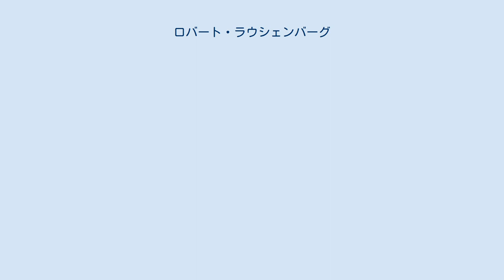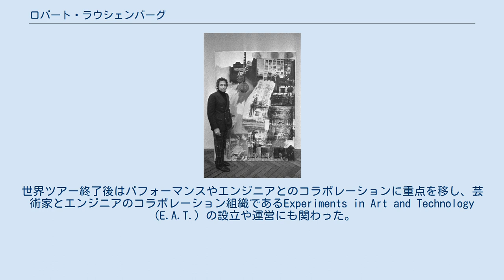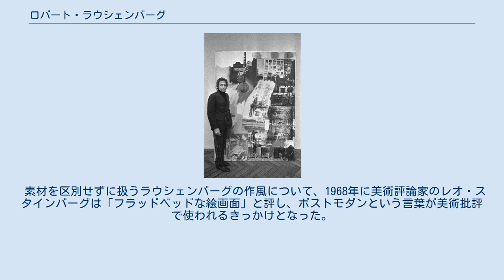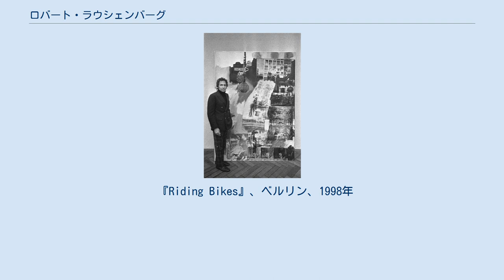ロバート・ラウシェンバーグ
ロバート・ラウシェンバーグ（Robert Rauschenberg, 1925年10月22日 - 2008年5月12日）は、20世紀のアメリカの美術家。
ジャスパー・ジョーンズとともにアメリカにおけるネオダダの代表的な作家として活躍した。
のちのポップアートの隆盛にも重要な役割を果たしたことでも知られる。
 1925年、テキサス州ポートアーサーに生まれた。
父親はドイツ系アメリカ人とチェロキー族インディアンの混血、母親はイングランド系アメリカ人。
ブルーカラーの家庭に育ち、第二次世界大戦中の1942年から1945年までは海軍に所属していた。
終戦後、1947年から翌年初めにかけてカンザス・シティ美術学院に学ぶ。
1948年には一時パリに滞在し、アカデミー・ジュリアンに通った 。
 1948年秋にアメリカに帰国したのちは、ノースカロライナ州のブラック・マウンテン・カレッジでジョゼフ・アルバースに学んだ。
ブラック・マウンテン・カレッジでは、夏期の講師だったジョン・ケージやマース・カニンガムの影響も受けた。
ケージもラウシェンバーグの作品に影響を受け、ラウシェンバーグの作品『ホワイト・ペインティング』は、ケージが『4分33秒』（1952年）を作曲するきっかけの一つになった。
 1949年からニューヨークに住み、アート・スチューデンツ・リーグでも学んでいる。
1951年頃から作品を画廊で発表し、1954年頃から「コンバイン・ペインティング」と呼ばれる一連の作品を発表し始める。
1958年には親交のあったジャスパー・ジョーンズと同じくニューヨークの画商レオ・キャステリの画廊で個展を開き、やがてヨーロッパにも出品されて人気を呼んだ。
 1964年、ヴェネツィア・ビエンナーレで最優秀賞を受賞した。
同年には、カニンガムのダンス・カンパニーの美術監督として世界ツアーに参加し、日本では草月ホールで公開制作を行なった。
世界ツアー終了後はパフォーマンスやエンジニアとのコラボレーションに重点を移し、芸術家とエンジニアのコラボレーション組織であるExperiments in Art and Technology（E.A.T.）の設立や運営にも関わった。
そのため画廊で発表する絵画作品の発表を止めていたが、同時期に1964年から1965年にかけて巡回展をしていた『ダンテの「地獄編」のためのドローイング34篇』（『ダンテ・ドローイング』）展はヨーロッパで反響を呼び、ラウシェンバーグのアメリカでの評価も高めた。
この作品はダンテの『神曲』地獄篇を題材にした内容で、ダンテ生誕地のイタリアでも好評だった。
 1964年に世界各地をまわる中で、ラウシェンバーグは各地の素材を用いて制作をするというスタイルを確立した。
1984年以降には世界の芸術家と共同制作して展覧会を行う「ラウシェンバーグ海外文化交流」（ROCI＝ロッキー）を設立し、アメリカと政治体制が異なるソヴィエト連邦や中国など10カ国を訪問した。
1992年にヒロシマ賞、1993年に国民芸術勲章、1995年にレオナルド・ダ・ヴィンチ世界芸術賞を受賞した。
日本では、1998年に高松宮殿下記念世界文化賞（絵画部門）を受賞したことでも広く知られている。
 2008年5月12日、フロリダ州キャプティバ島の自宅にて心不全のため死去した。
 アムステルダム市立美術館でのラウシェンバーグと作品(1968年) ラウシェンバーグ作品に共通する特徴として、越境性がある。
コンバイン作品では、2次元用の素材と3次元の素材をともに使うことで、絵画や彫刻などの既存のジャンルを越境した。
制作においては、世界各地で制作をすることで国家という境界を超えて活動した。
また、日常と芸術という境界を超えて両方に関わろうとした。
ダンスや音楽とのコラボレーションをカニンガムやケージと行った点や、E.A.T.の設立にもラウシェンバーグのジャンル越境性が表れている。
 ラウシェンバーグはコンバイン作品においてマルセル・デュシャンのレディ・メイドの概念を取り入れ、それまで前衛芸術に取り入れられていなかったアメリカの大衆文化を素材とした。
1959年当時のラウシェンバーグは、自作...